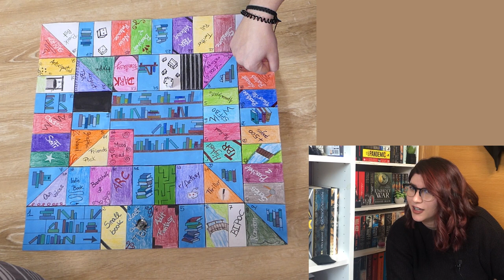The Labyrinth of Books || TBR GAME FOR JANUARY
OPEN ME🙊🙊

BOOK CLUB:
Space Sirens

BOOKS MENTIONED

The Wall of Storms by Ken Liu
Lord of Secrets by Breanna Teintze
Rhythm of War by Brandon Sanderson
Malazan by Steven Erikson
Hexarchate Stories by Yoon Ha Lee
Hell on Mars by   J.Z. Foster and Justin M. Woodward
The Forever King by Ben Galley
The Library of the Unwritten by A.J. Hackwith